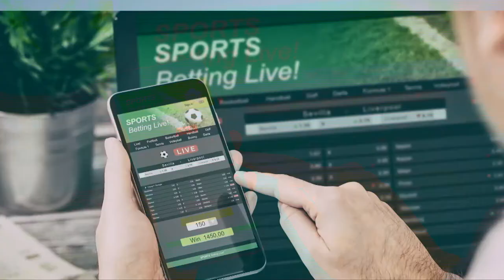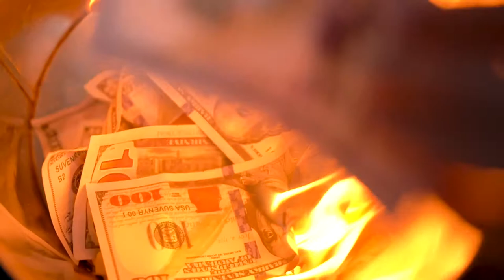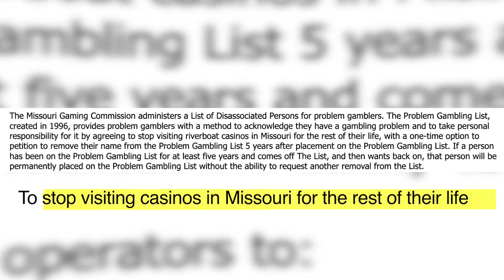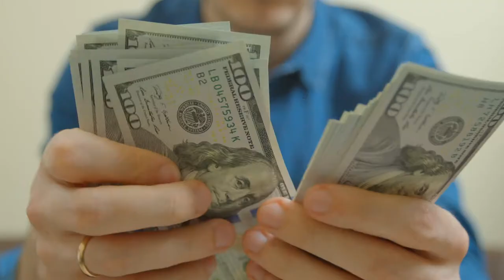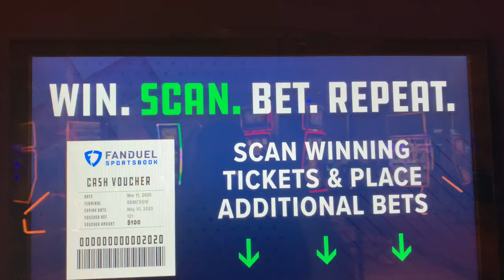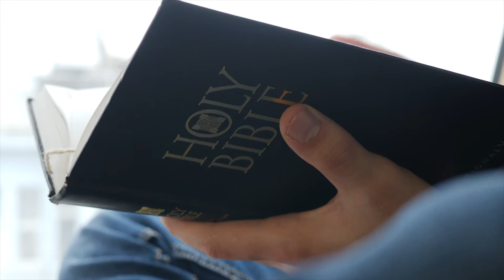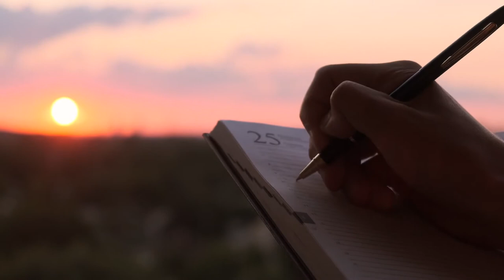Why I Started Betting on Sports & How I Stopped Gambling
John's testimony of starting and breaking free of his sports betting addiction.

For help with your gambling addiction, check out this state by state guide on counselors and resources in your area